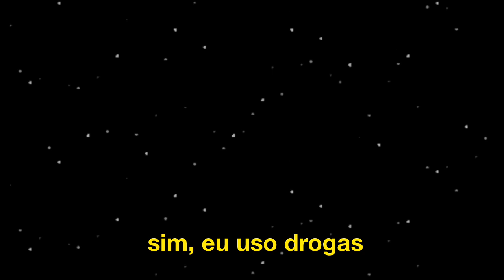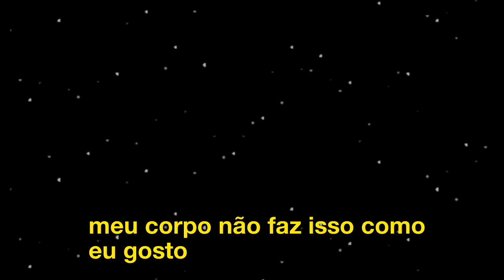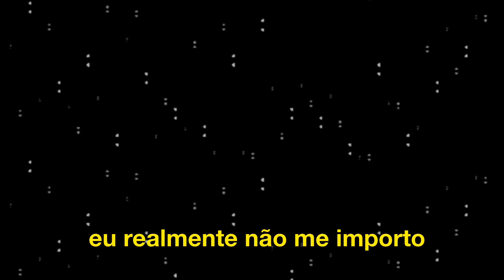Lil Peep - Drugz (legendado)